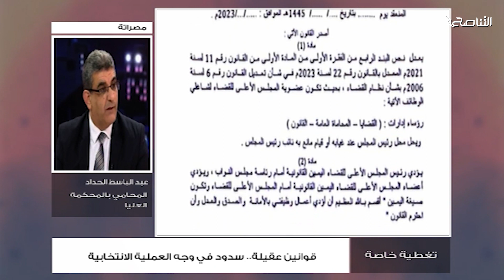ما حدث لبعض أعضاء مجلس القضاء يشكل جريمة اختطاف وتغييب قسري .. عبدالباسط الحداد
من تغطية_خاصة | ما حدث لبعض أعضاء مجلس القضاء يشكل جريمة اختطاف وتغييب قسري

عبدالباسط الحداد | المحامي بالمحكمة العليا

ــــــــــــــــــــــــــــــــــــــــــــــــــــــــــــــــــــــــــ
ــــــــــــــــــــــــــــــــــــــــــــــــــــــــــــــــــــــــــ
يمكنكم تحميل تطبيقنا TANASUH TV على الهواتف الذكية: